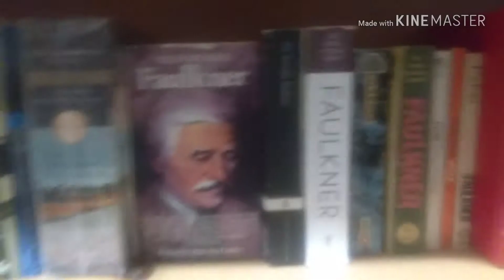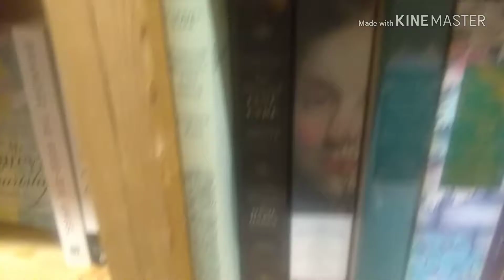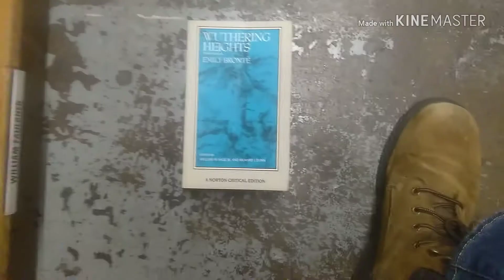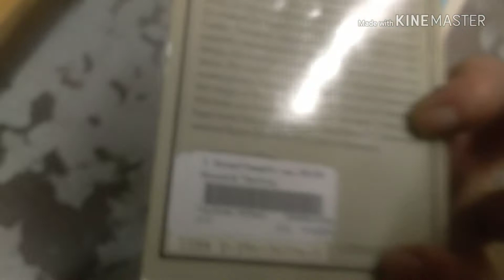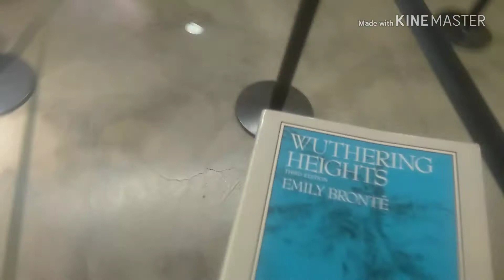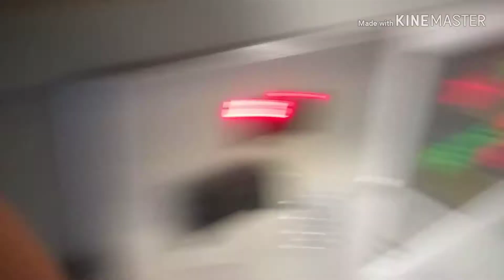Powells City of Books || Portland OR ISO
Powell's City of Books Book Store Tour

Inspired by Katie this A.M. @

books,powellscityofbooks,powell's book store,goofs,powellsbooks,books and things
allen mahan
victober
wuthering heights
brontë
lucythereader